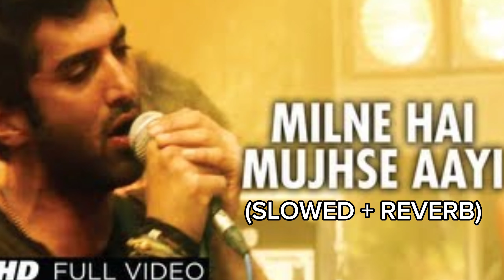Milne Hai Mujhse Aayi - Lofi (Slowed + Reverb) | Arijit Singh | GB Lofi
milne hai mujhse aayi lofi slowed reverb

milne hai mujhse aayi slowed reverb ringtone
arcade x milne hai mujhse aayi slowed reverb

arcade x milne hai mujhse aayi slowed reverb ringtone

milne hai mujhse aayi slowed and reverb bass boosted
milne hai mujhse aayi slowed and reverb black screen status

milne hai mujhse aayi slowed and reverb whatsapp status

milne hai mujhse aayi slowed and reverb remix

milne hai mujhse aayi slowed and reverb 8d

milne hai mujhse aayi slowed and reverb suvo
o milne hai mujhse aayi lofi

arcade x milne hai mujhse aayi lofı

milne hai mujhse aayi lofi status

milne hai mujhse aayi lofi song

milne hai mujhse aayi lofi instapr

milne hai mujhse aayi lofi ringtone

milne hai mujhse aayi lofi remix

milne hai mujhse aayi lofi lyrics

milne hai mujhse aayi lofi remake